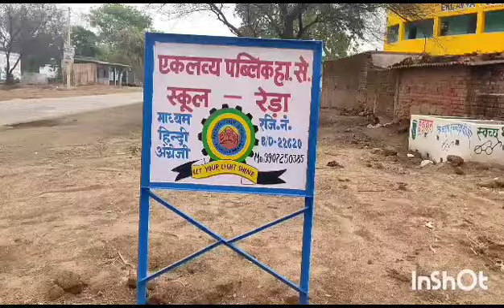*एकलव्य पब्लिक हा.से. स्कूल रेड़ा* प्रवेश प्रारंभ प्रवेश प्रारंभ सत्र 2023-24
Video from Eps